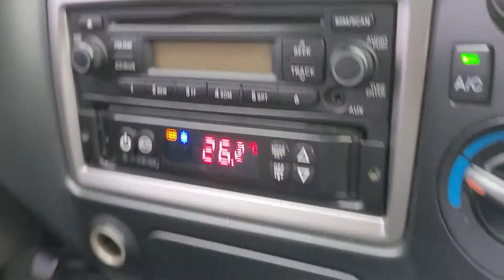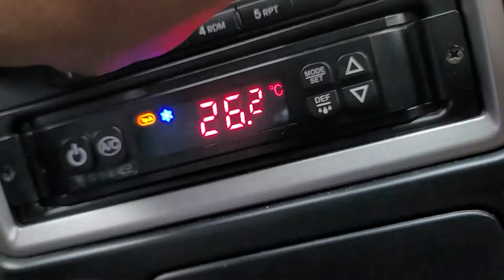2014 HYUNDAI PORTER FREEZER BOX TRUCK EU000652